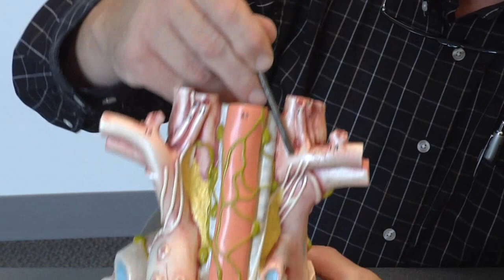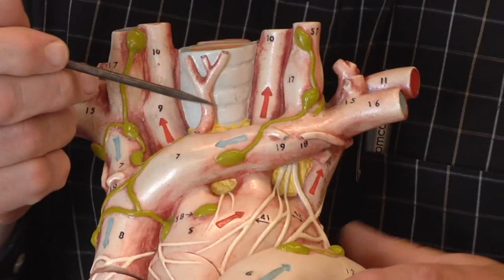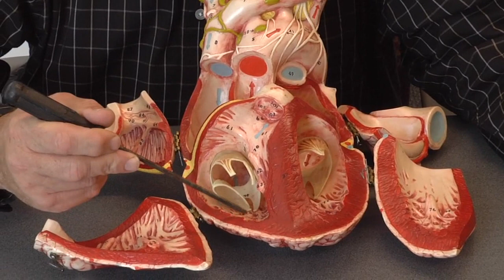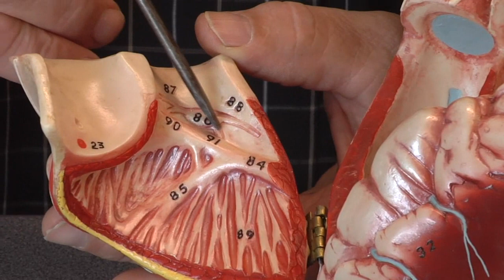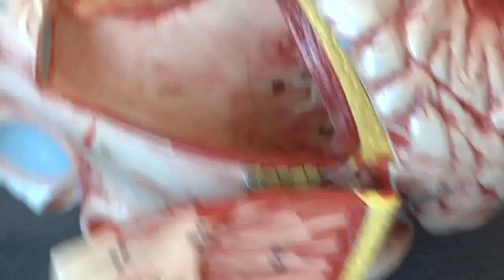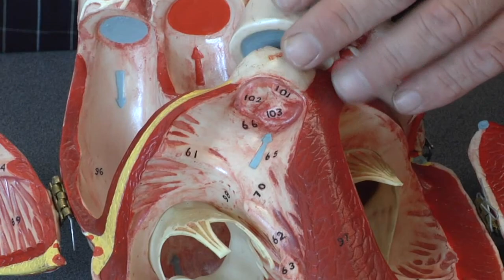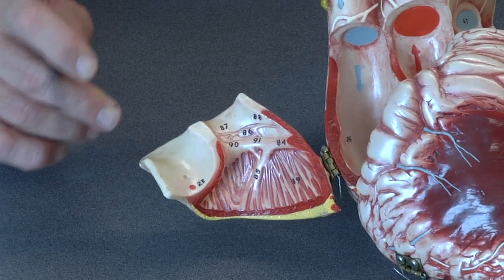Anatomy of the heart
a fairly detailed description of the external and internal anatomy of the heart by Dr. Michael Dauzvardis, using a very large heart model. Structures described include the coronary circulation, papillary muscles, valves, chordae, fossa ovale, ventricles, atria, nodes--etc